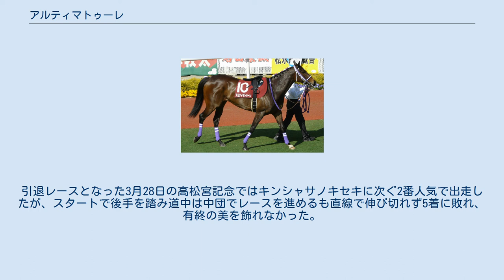アルティマトゥーレ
アルティマトゥーレとは日本の競走馬（父内国産馬）である。
勝鞍に2009年セントウルステークス・2010年シルクロードステークス。
名前の由来は世界の果てからで、世界 (Ultima) に母エアトゥーレの名前の一部を足した名前である。
 デビューは栗東の森秀行厩舎所属で12月16日の阪神の芝1,400mの新馬戦に出走。
1番人気に推され、直線抜け出してデビュー戦勝利を飾った。
 2戦目は3月の阪神の500万下の特別戦7着後、5月の東京のガーベラ賞で2勝目を挙げたが、体質が弱いこともありその後1年5ヶ月の休養を余儀なくされる。
 休養の間に美浦の奥平雅士厩舎に移籍した。
復帰戦は10月の福島の500万下の平場戦で1番人気に推されるも2着惜敗した。
 1月と3月の中京の豊橋特別（500万下）と鈴鹿特別（1000万下）の1,200m戦をいずれも1番人気で逃げ切り勝ちで連勝。
連勝の勢いで阪神の阪神牝馬ステークスで重賞初挑戦。
2番人気に推されるも10着惨敗した。
6月の福島の準オープンのテレビユー福島賞に出走しここでは1番人気に応えて晴れてオープン入りを果たす。
 7月の新潟のアイビスサマーダッシュは3着惜敗も9月の阪神のセントウルステークスは直線抜け出して快勝。
重賞初勝利を飾った。
前日に弟のキャプテントゥーレも朝日チャレンジカップを制しており、土日で姉弟重賞制覇したことになる。
そして本番のスプリンターズステークスに1番人気で出走。
3番手でレースを進めたが直線で伸び切れず5着に敗れた。
その後、11月の京阪杯では1番人気で出走。
2番手でレースを進めたが、直線で失速して8着に敗れた。
 シルクロードS勝利時 2010年の緒戦は2月7日のシルクロードステークス。
3番人気での出走となり、最後の直線で抜け出すとショウナンカザンを1馬身3/4抑えて重賞2勝目を挙げた。
引退レースとなった3月28日の高松宮記念ではキンシャサノキセキに次ぐ2番人気で出走したが、スタートで後手を踏み道中は中団でレースを進めるも直線で伸び切れず5着に敗れ、有終の美を飾れなかった。
 引退後は生まれ故郷の社台ファームにて繁殖牝馬となる。
 北海道千歳市の社台ファームにて繁殖牝馬として繋養された。